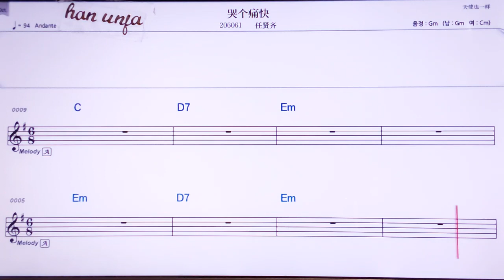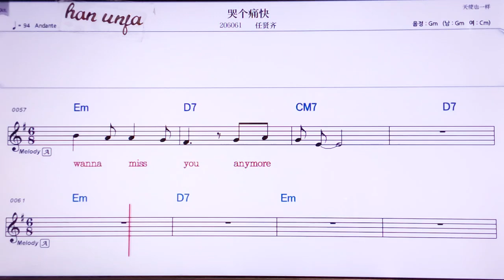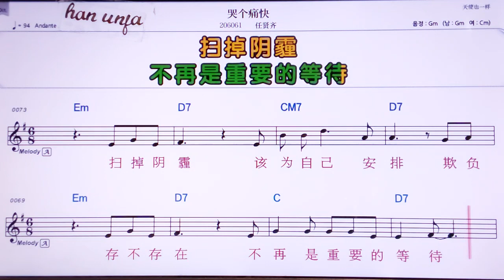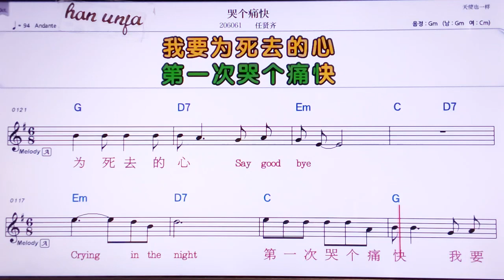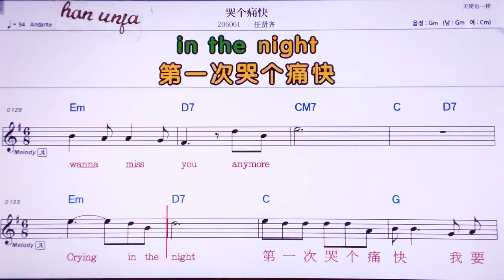💖쿠쿼퉁콰이/런시앤치 👍MR,노래방, 악보, 코드,Karaoke With Sheet Music